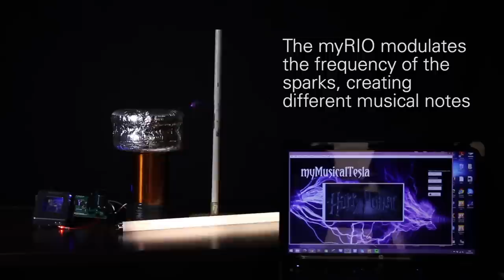DIY Musical Tesla Coil: 100,000 Volts of Awesome!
myMusicalTesla is a novel power electronics experiment uses a Tesla Coil to play music from multiple sources, including an electric guitar.  To learn more about Tesla Coils and access instructions to make your own, navigate

myMusicalTesla was created by Max Simmonds, a EEE undergrad from Plymouth University, during his placement year at NI. Max used LabVIEW and the myRIO to control the switching circuitry to produce a beautiful (and surprisingly loud) musical spark.